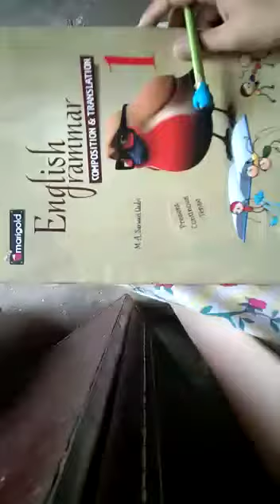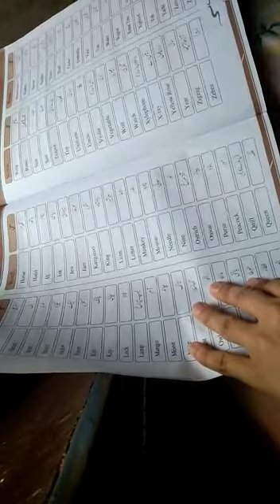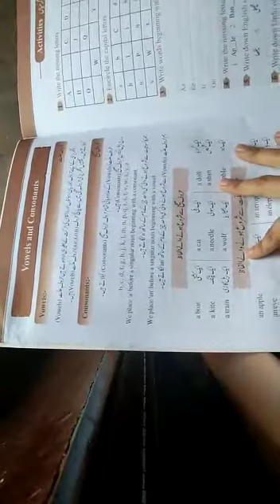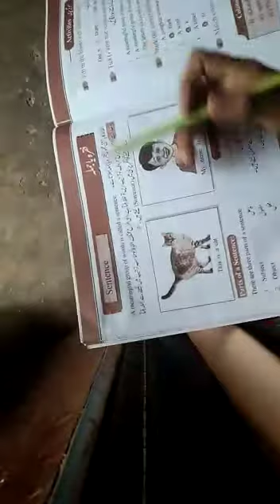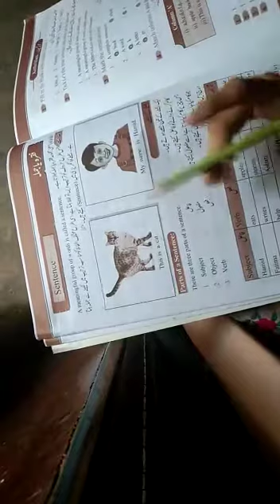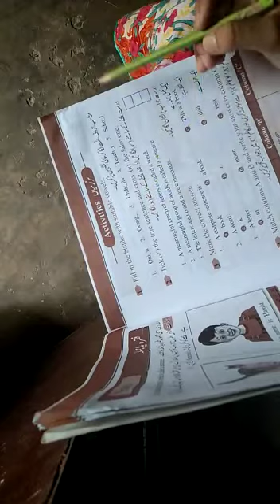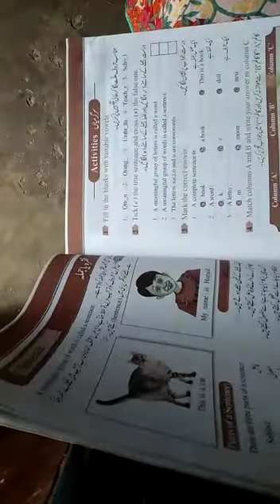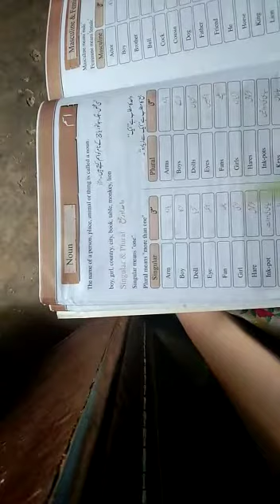One Eng B lec 1 "Word"